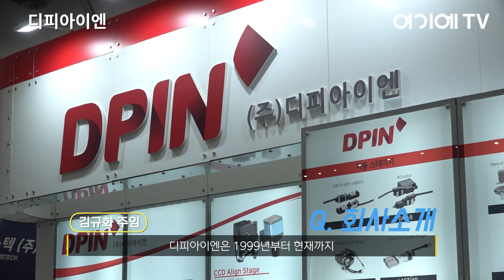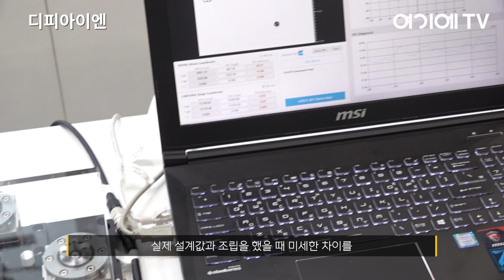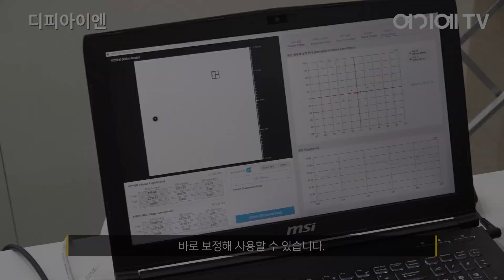[대구국제기계산업대전] 디피아이엔, 초소형의 자동스테이지 공개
디피아이엔은 1999년부터 현재까지 고정밀도를 요구하는 자동화 기계 산업, IT 산업에 수동 및 자동 스테이지를 비롯해 센서, 모터 등을 직접 제작해 공급하는 기업입니다.